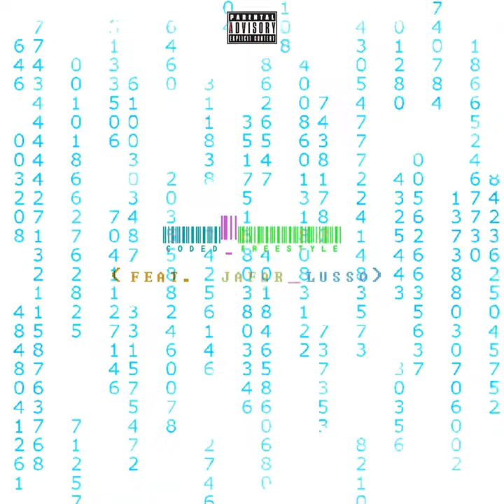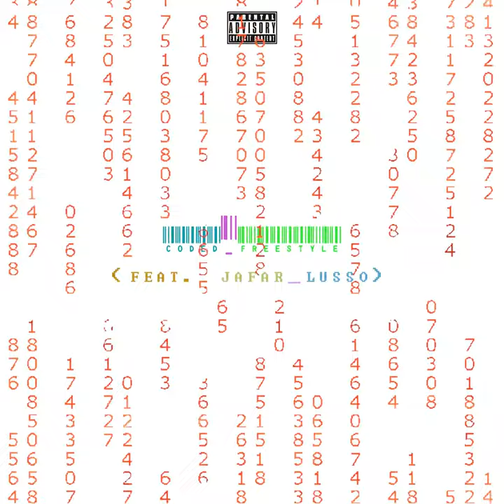Coded Freestyle (feat. Jafar Lusso)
Oran Bailey - "Coded Freestyle (feat. Jafar Lusso)".

Song Bohemian Grove
Artist Roc Marciano
Album RR2: The Bitter Dose